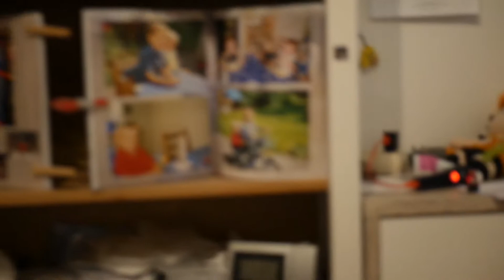Pottos vs Marric 16tel.mp4²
Exclusive beat by: Moa
Mix/Master: Moa
Rap & Video: Pottos

[Lyrics]

[Pottos]
Du stirbst an Lungentumoren ehe du das Achtel bestehst?
Ich bin mir bei deinem Skill sicher, dass du noch lang überlebst.
Ey die Lung'n versagen du machst dir Hoffnung bei deinen Punkt'vergaben
und nach hundert Jahren kriegst du dann endlich einen Hook award.
Und du performst auf Tischtennisplatten.
Das find ich tatsächlich passend.
Das hier ist Rundlauf und du wirst von allen Seiten geschlagen.

Aber auffordern mal die Richtung zu checken.
Für mich geht's nach vorn', für dich geht's senkrecht raus wenn wir battlen.
und du brauchst gar nicht zu flennen, wenn du jetzt gegen mich fliegst.
Ey der verliert weil er whack ist und heult dann jämmerlich. Zieht
den Entschluss als Rache dann ne Kampfansage zu machen
Beim ganzen Verhaspeln muss man zu der Blamage nichts sagen.

Vorallem stimmst du mir ja anscheinend zu.
In deiner Quali war das Hauptziel deiner Punchlines du.
Bist keinen Aufwand würdig, man wir haben 19 Uhr 8.
Am Tag der Frist und der Beat besteht aus [Piff Piff Paff]

[Moa]
eyo check dis dieser marric
die wackness die fresse defekt
aber heftig geacted
wir nehmen dich nicht ernst das reden fällt dir schwer
also warum dann noch rappen und bewegen als würd sich dein körper schämen
und vergeblich overacten um sich lediglich zu wehren
genetik grob verkehrt zwischen 13 und 30
die lines schrein ja nein vielleicht
man ich weiß nicht entscheid dich
auf die tischtennisplatte? ob das geil is?
ja vielleicht wenn mans sein lässt..